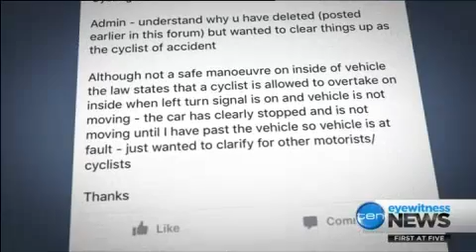Dion McCaffrie talks about cyclists hit by cars...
A dash cam records a roundabout crash between car and bike in Adelaide's south.  Interviews with road users, both car and bike, confirms significant confusion with regard to new car/bike laws introduced in late 2015. Andersons Partner, Dion McCaffrie speaks about this issue.